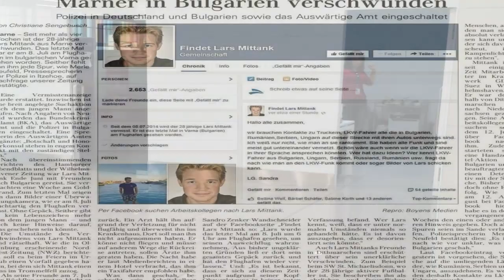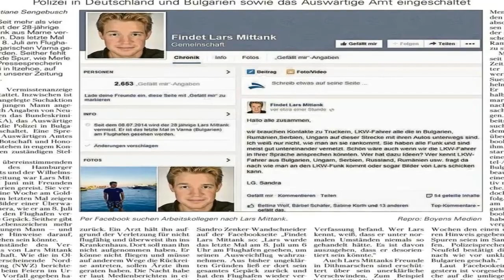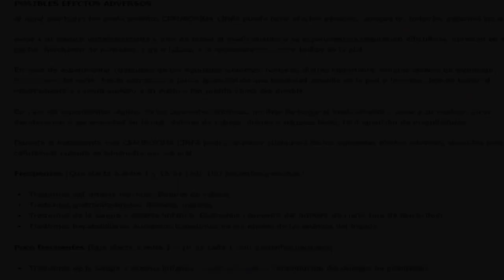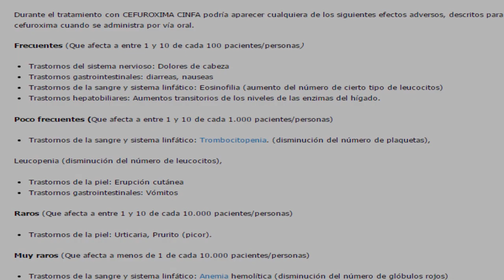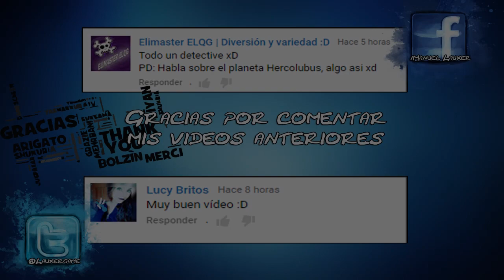La misteriosa y aterradora desaparición de Lars Mittank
ESPERO QUE TE HAYA AGRADADO EL VÍDEO.
PUEDES COLABORAR CON EL CANAL DEJANDO TU LIKE O COMPARTIENDO EL VÍDEO CON TUS AMIGOS.
GRACIAS

Estás viendo:
Elisa Lam
Desaparición Lars Mittank
Verschwinden Lars Mittank
Disappearance Lars Mittank

¡RECUERDA!

Y...

1-NO SOY EL DUEÑO DE LA GRAN PARTE DE IMÁGENES QUE APARECEN EN MIS VÍDEOS.
The Disappearance of Lars Mittank
TODOS LOS DERECHOS SON RESERVADOS A SUS RESPECTIVOS PROPIETARIOS, LOS CUALES HAN ACCEDIDO A PUBLICAR SUS IMÁGENES Y MÚSICA Y DAR DERECHO A QUE LOS DEMÁS PARA QUE PUEDAN MOSTRARLAS, LLAMÁNDOLAS:
MUSIC FREE
IMAGE FREE

2-LA MÚSICA NO CONTIENE NADA DE COPYRIGHT.
LA EXTRAÑA DESAPARICIÓN DE LARS MITTANK: VIDEO REAL
The Mystery Disappearance of Lars Mittank - Last footage
YA QUE PROCEDEN DE LA LISTA DE REPRODUCCIÓN GRATUITA DE YOUTUBE O DE WEBS COMO:

3-YO SOLO SOY UN INFORMADOR MAS, QUE MEDIANTE ESTE TIPO DE VÍDEOS TE MUESTRA TODO TIPO DE CURIOSIDADES, TOPS, HISTORIAS DE TERROR Y LEYENDAS URBANAS A MODO DE ENTRETENIMIENTO.

4-TODAS ESTAS HISTORIAS Y NOTICIAS NO TIENEN UN DUEÑO CLARO, PUES HAY CIENTOS DE WEBS Y BLOGS CON TODO ESTE TIPO DE INFORMACIÓN, DEL CUAL LA MAYORÍA SUELEN SER LA MISMA INFORMACIÓN.

5-MI MODO DE TRABAJO ES BUSCAR TODO TIPO DE INFORMACIÓN, CORREGIRLA SI HACE FALTA, AÑADIRLES
DETALLES MAS INTERESANTES Y NARRARLA PARA MOSTRAROS COSAS NUEVAS.

6-SI PREFIERES LEER TODO TIPO DE HISTORIAS DE LAS QUE TE

Desaparición de 2 estudiantes en el asilo abandonado Pennhurst

MUESTRO EN MI CANAL EN VEZ DE ESCUCHARLAS, A CONTINUACIÓN TE DEJARÉ UNOS LINKS MUY INTERESANTES:

7-LA MAYORÍA DE ESTOS PÁRRAFOS LLEVAN AÑOS CIRCULANDO POR INTERNET Y POR LIBROS FUERA DE LA RED, ASÍ QUE SI BUSCAS A SU VERDADERO CREADOR TE DESEO BUENA SUERTE, PORQUE SERÁ UNA TAREA REALMENTE IMPOSIBLE.

QUE PASES UN BUEN DÍA, HASTA LA PRÓXIMA!